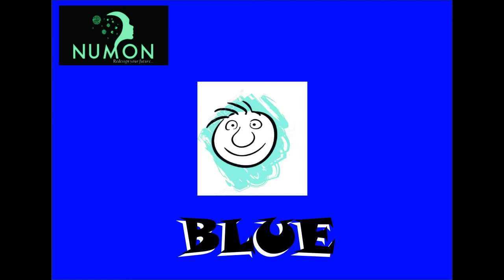Colours and Moods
Colours are important part of our life. In this video I tried to give you some insight about how colours impact our life and brain.